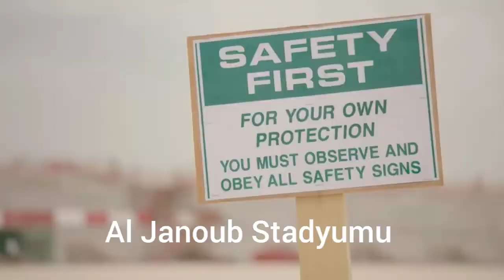Katar 2022 Dünya Kupası Stadyumları. Qatar 2022 Stadiums.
2022 Katar Dünya Kupası heyecanı başladı
 Geriye sayım devam ederken açılış maçının oynanacağı Al Bayt Stadyumu, Al Janoub, Al Rayyan ve Al Thumama Stadyumları nasıl yapıldı onlara bu videoda göz atalım.